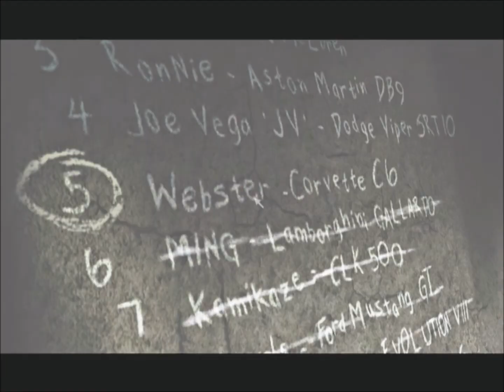Need for Speed Most Wanted part 11 desafiando al #6 de la Blacklist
antes de vencer al numero 6 de la blacklist
derrote a Darius y le gane su coche